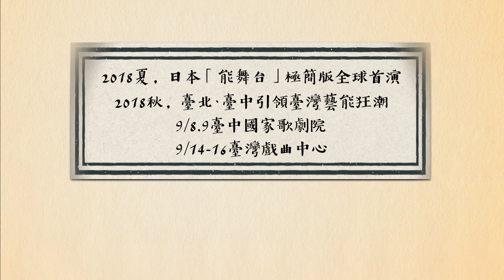2018臺日跨界新編《繡襦夢》上菜囉！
【來一道台日饗宴《繡襦夢》吧！】

三位型男 三種主廚 成就一道蓋世美食
端上拿手好菜，引領台日藝能狂潮

劇場頑童導演 王嘉明
京崑藝術家 溫宇航
日本三味線國寶大師 常磐津文字兵衛

～三段式演出給你傳統新編三重享受～

傳統－崑曲《繡襦記‧打子》 唐文華、溫宇航

傳統－日本舞踊《汐汲》藤間恵都子/水木佑歌

新編－實驗崑劇《繡襦夢》溫宇航、劉珈后

🔹新編《繡襦夢》

台中場：
107年9月8日（週六）14：30
107年9月9日（週日）14：30
地點：臺中國家歌劇院‧中劇院

台北場：
107年9月14日（週五）19：30
107年9月15日（週六）14：30、19：30
107年9月16日（週日）14：30
地點：臺灣戲曲中心‧大表演廳